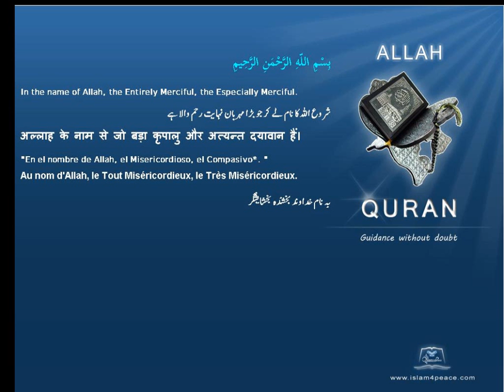Quran by Theme Indonesian Night Islam4Peace com